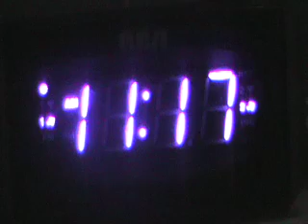Death Lunch: Making a Sandwich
In their furious morning hunger, two brave men attempt to put turkey, condiments, cheese and vegetables in between two pieces of bread.

This is an intense hardcore video that dwarfs all others.

Sandwich making will never be the same again.

F**k.